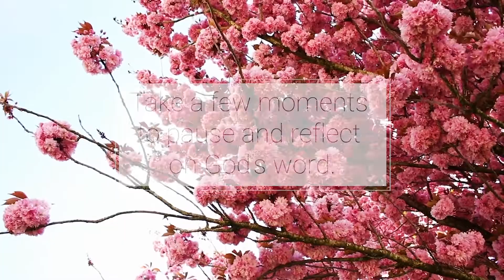Love Notes Daily Devotions: May 19